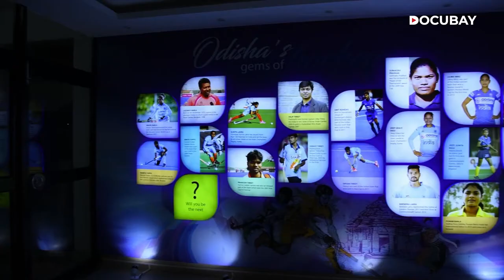How Does Odisha State Produce India's Top Hockey Players? | The Mountain Hockey - Trailer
Where there is passion, there is play! In a small tribal hamlet of India's Odisha state, a school principal's efforts to create international level hockey players is seeing fruition! Fr Rajendra Kujur's motivation & the state's support ensure that young girls get an opportunity to play hockey despite financial constraints! No wonder the country's top hockey players belong to Odisha!

The answer lies with people like Fr Rajendra who work at the grassroots!